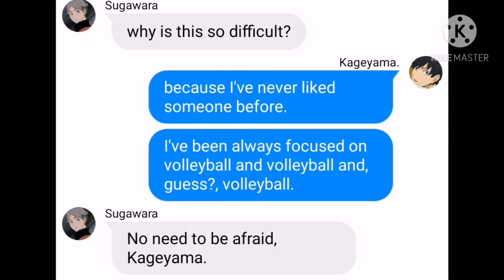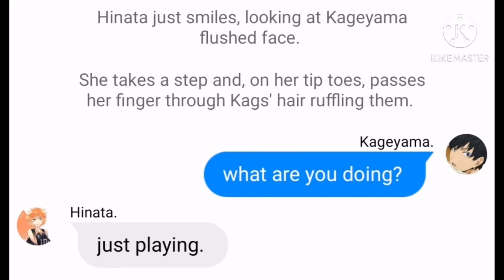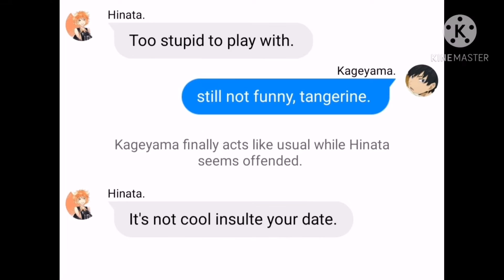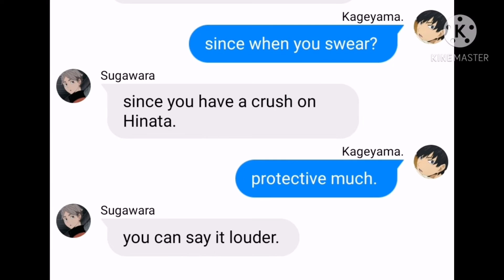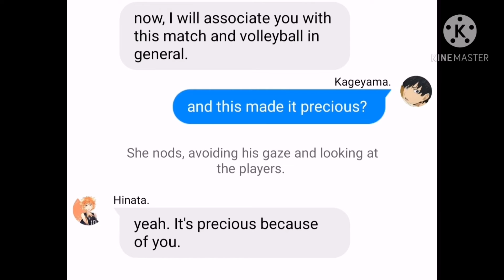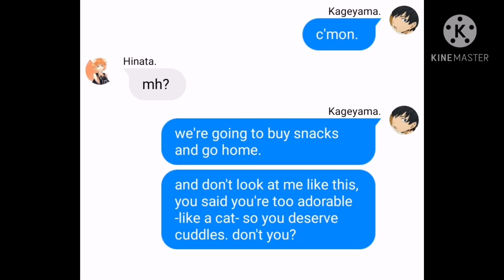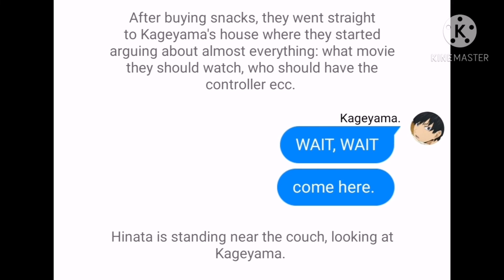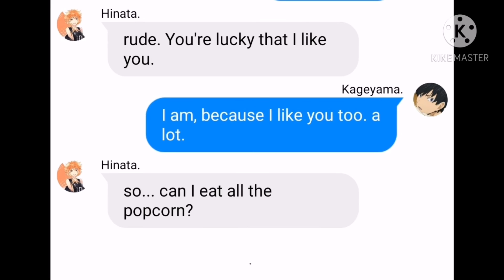Kagehina date | Chaotic Sleepover Bonus.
𝕬𝖇𝖔𝖚𝖙 𝖒𝖊:

➳ Name: Hima.

➳ Pronouns: She/He.

➳ Age: 18 y.o.

➳ Country: Italy.

➳ I: simp over 2D characters.